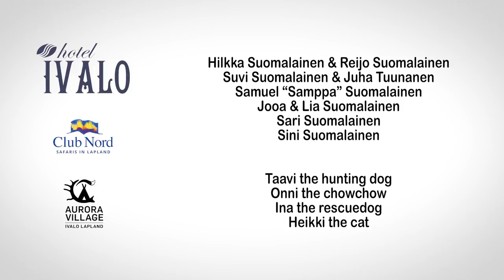Family Suomalainen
To answer to our guests wishes we want introduce the family behind the Family business.

Hope to see you in Hotel Ivalo & Aurora Village soon!